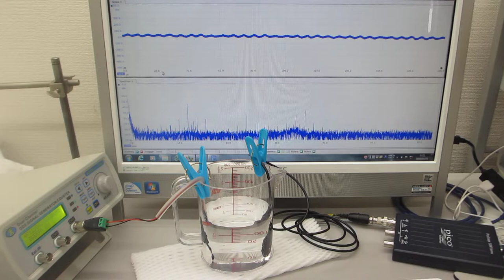メガヘルツの超音波発振制御プローブ（超音波システム研究所）